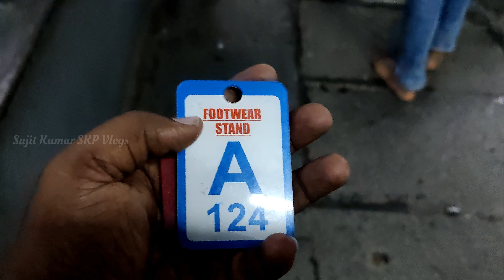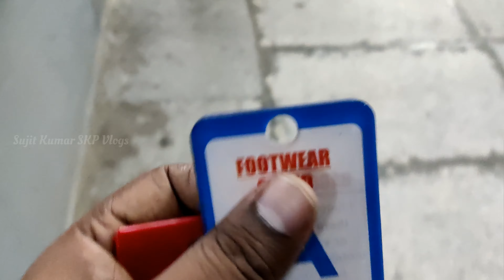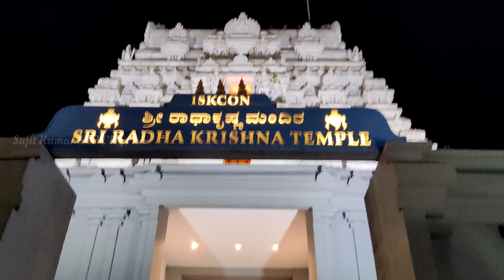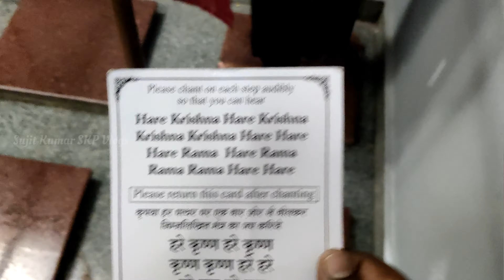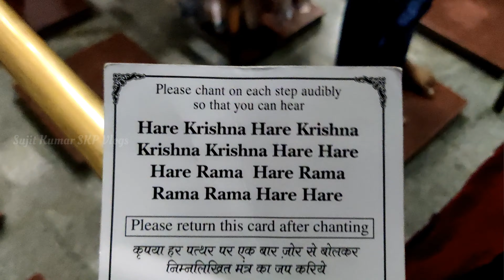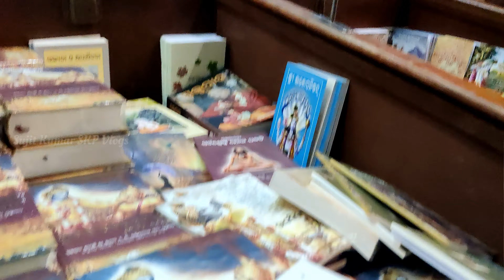ISKCON Temple Bangalore | The Largest Krishna Temple | Full detail video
The Sri Radha Krishna-Chandra Temple stands as one of the world's largest Krishna-Hindu temples, located in Bangalore, Karnataka, India. Devoted to the Hindu deities Radha Krishna, the temple emphasizes monotheism in alignment with the teachings of the Chandogya Upanishad.

🚊 Nearest metro station to ISKCON Temple Bangalore  - Mahalaxmi Metro Station

🚍 If you're traveling by bus, you can take Bus Route No. 80, 80A, 80B, 80C, 80D, 252F (till Mahalakshmi Layout Entrance), 78, 89, or 89B from Kempegowda Bus Stand, Majestic to reach ISKCON Temple.

Additionally, Bus Route No. 252F goes up to Mahalakshmi Layout Entrance, and Bus Route No. 89B goes up to Rajajinagar Ist Block.